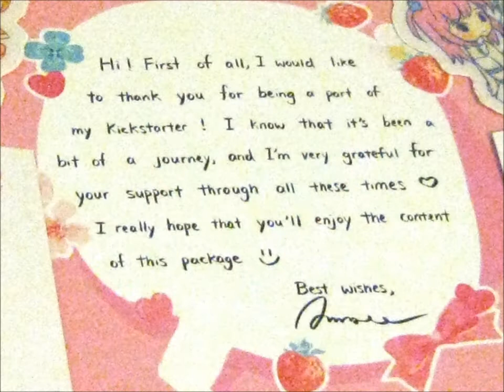Floral Magical Girl KS Pins! ~ puffifish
Opening of: Floral Magical Girl KS Pins! ~ puffifish

pfwvssj